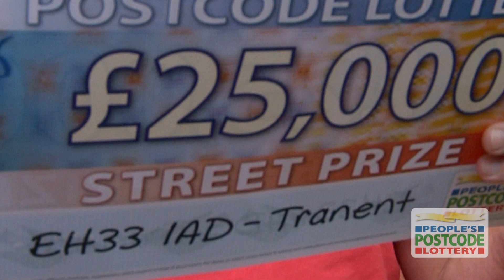Street Prize - EH33 1AD - Tranent - 05 July 2014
Two Tranent players are over the moon after discovering that their postcode, EH33 1AD, has won them £25,000 each, thanks to our Saturday Street Prize. Brian Moir, 67, couldn't quite believe it when he was presented with his cheque from People's Postcode Lottery ambassador and rugby legend, Scott Quinnell. "I was in shock," he said.